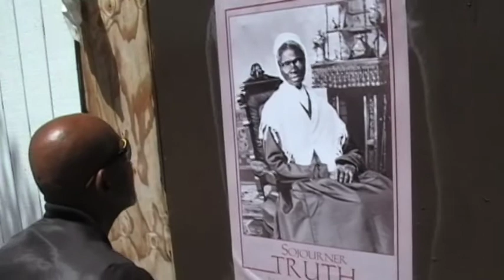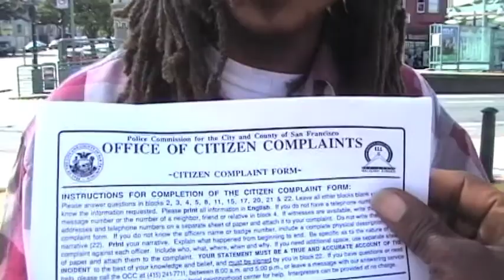Do You Care About the Welfare of your Community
REACH BACK TO YOUR COMMUNITY..SHOW THEM U CARE..